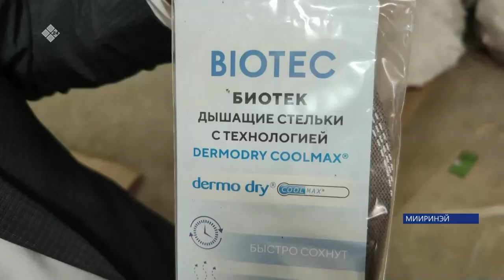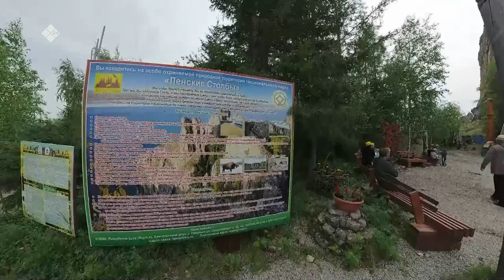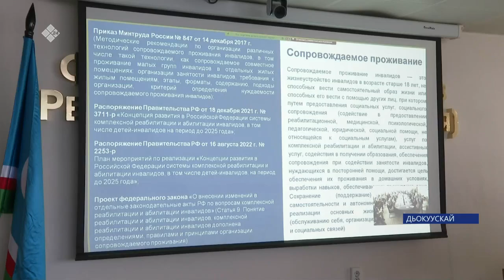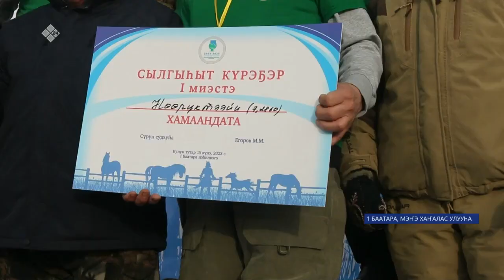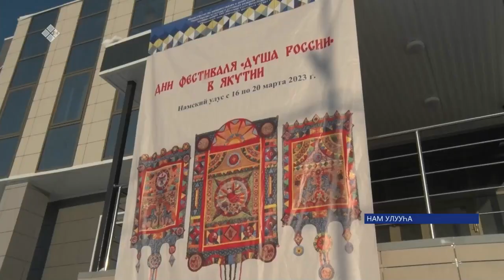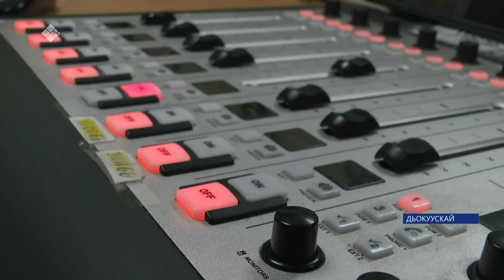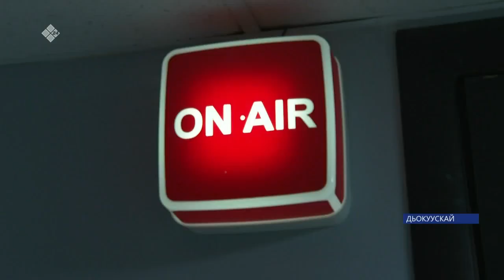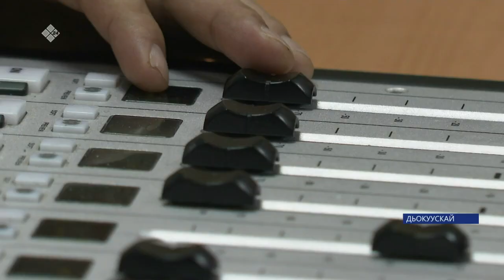«Саха сирэ» информационнай биэрии. Кулун тутар 16 күнэ 20:30